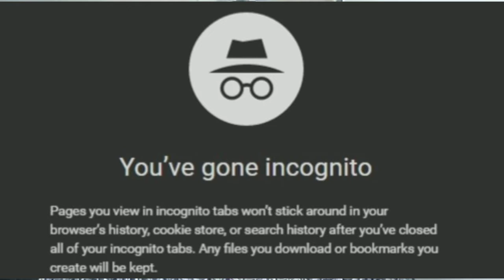How to get cheap flights tickets